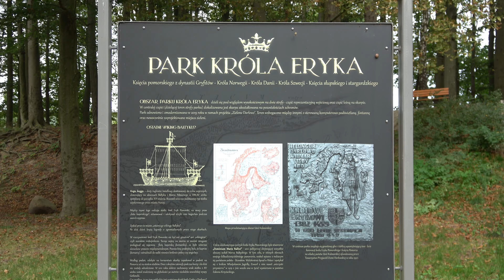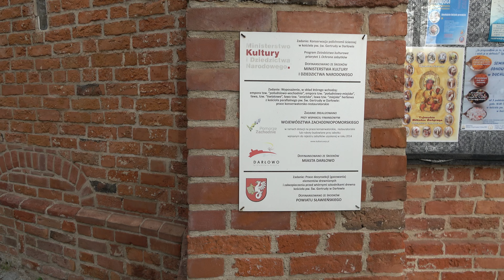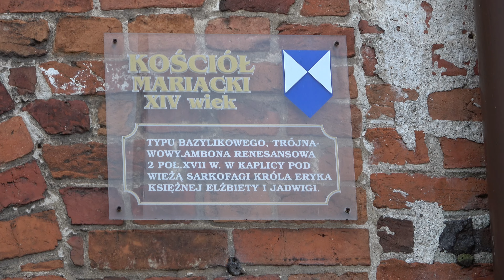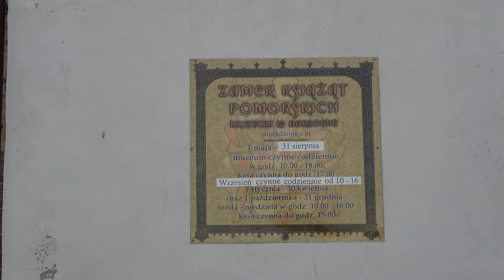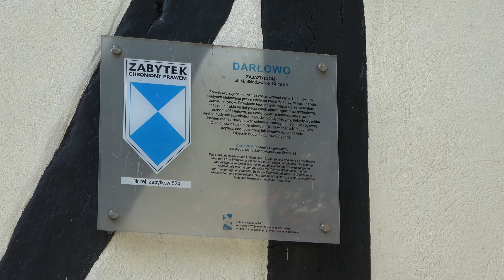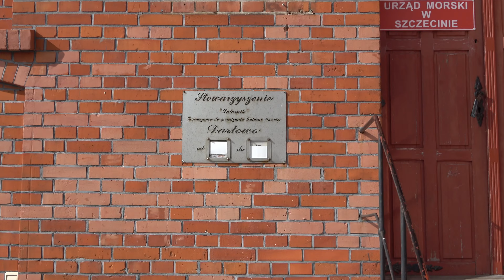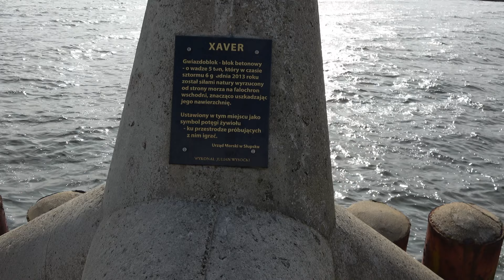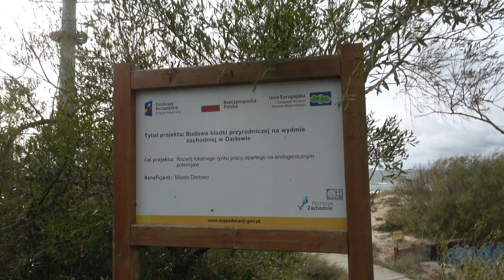Darłowo i Darłówko. Zwiedzanie miasta.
Spacer po miasteczku Darłowo i jego części Darłówko (druga połowa filmu). Zapoznanie się z atrakcjami turystycznymi tej miejscowości.

00:00 Wstęp
01:27 Park Króla Eryka
03:31 Kościół św. Gertrudy
06:34 Brama Kamienna
07:35 Rynek
09:57 Kościół MB Częstochowskiej
13:02 Zamek Książąt Pomorskich
17:16 Zajazd, park, pomniki
18:58 Kościół św. Jerzego
20:12 DARŁÓWKO, nabrzeże Wieprzy
22:02 Latarnia w Darłowie
22:43 Wschodnia promenada
24:53 Falochron Wschodni
28:07 Ul. Władysława IV i zachodnia strona Wieprzy
30:13 Kładka widokowa i przyrodnicza